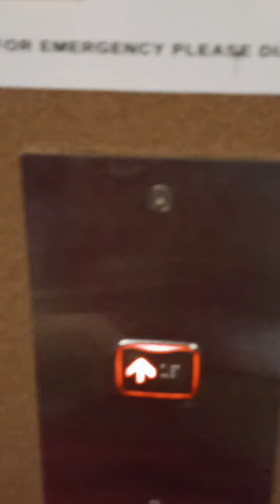Elevator Serye "Ang mga Irihis"